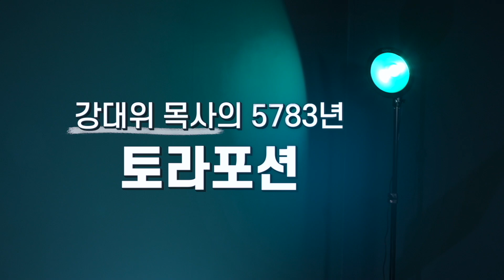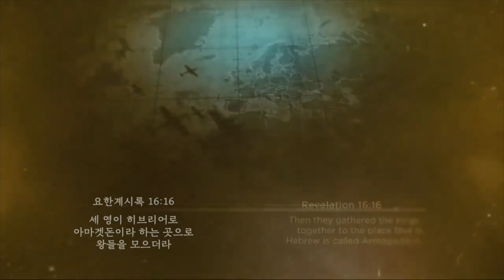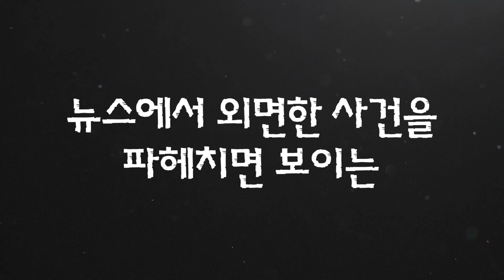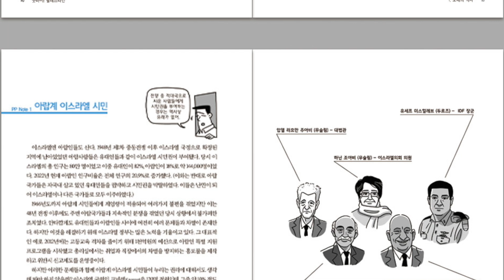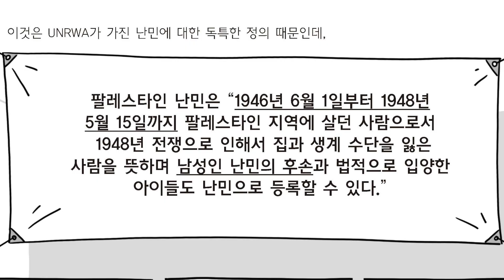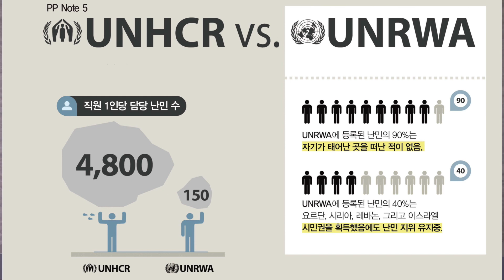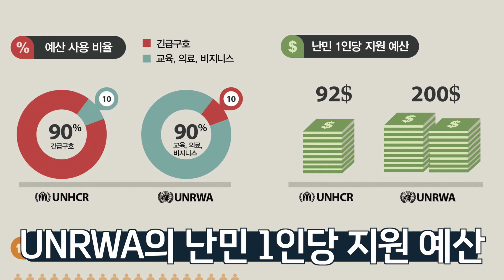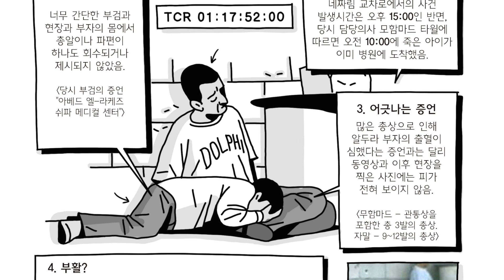[Brad TV] 브래드쇼 402회 굿바이! 팔레스타인 - 유진상 선교사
이스라엘과 팔레스타인의 분쟁의 원인을
잘 모르는 사람들은 언론과 미디어를 통한
편파적 보도로 인해 이스라엘을 미워하고
팔레스타인을 옹호하게 됩니다
두 나라 간의 오해와 진실을 재밌는 만화를 통해
독자들에게 다가오신 분이 계십니다
오늘은 '굿바이! 팔레스타인'의 저자 '유진상 선교사'를 통해
책에 담긴 두 나라의 이야기 지금 한 번 들어보시죠

📍 후원하기
1. 브래드TV 사역 후원
- 일시후원
   (국민) 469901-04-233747     예금주 : BRADTV선교회
   (NH농협) 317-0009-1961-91   예금주 : 브래드필름(김종철)
   (우리) 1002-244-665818      예금주 : 브래드필름(김종철)

2. 메시아닉 쥬 후원하기